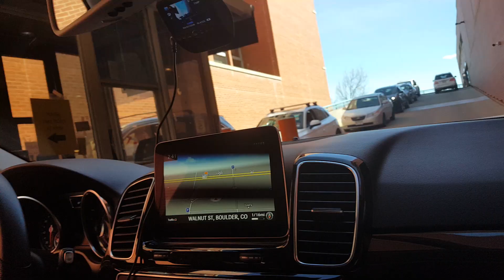Tulip Fairy And Elf Festival | Welcoming Spring Officially | Spring In America | This Indian In USA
Spring officially arrives when the vibrant Tulip Fairy, along with pint-sized fairies and elves, gather  ‘welcoming the tulips’. The tulip fairy with her elf sprinkles the fairy dust and the 15,000 tulips bloom!

It will notify you when I upload new videos.

Lets make this channel a HIT!

Love & Enjoy!